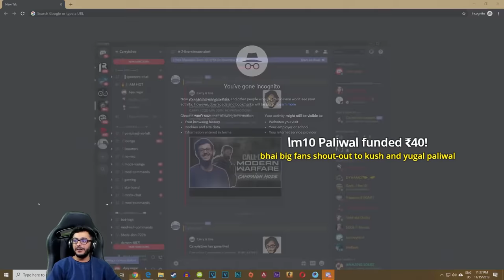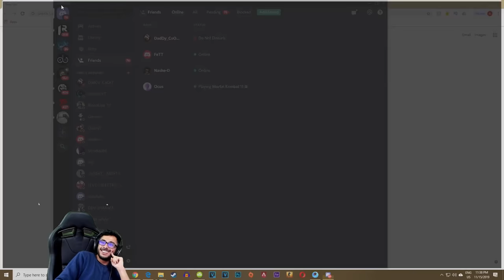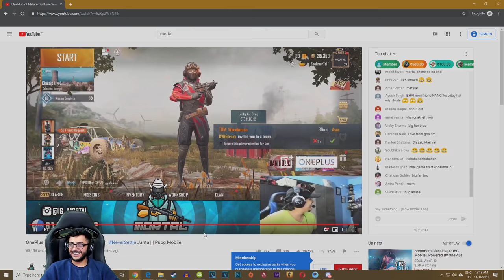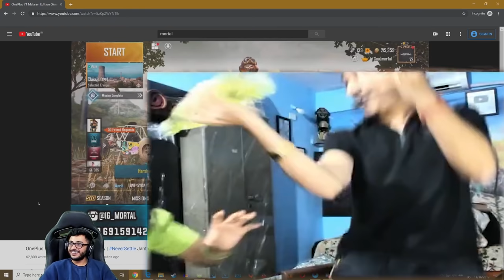EPIC TDM vs TEAM SOUL - CHALLENGING MORTAL TO GET WET - FUNNIEST PUBG MOBILE MOMENT